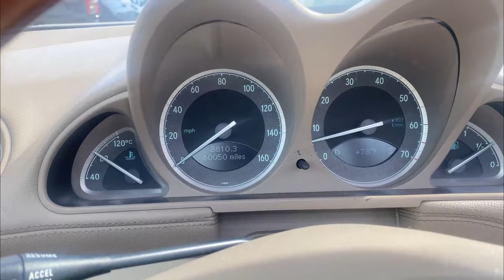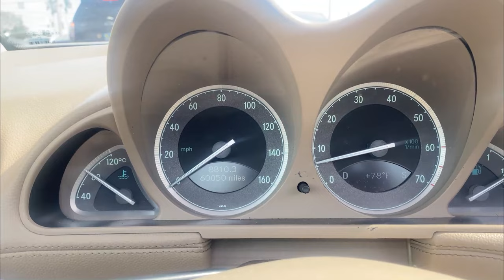Mercedes SL500 (R230) Coilover Conversion (Silvers Neomax) Forex Lifestyle Episode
In todays video we mix it up and give my thoughts on the coilover conversion done to my Mercedes SL 500.  Enjoying the fruits of my labor and letting the commas influence my culture :). make sure to follow his channel to get in-depth tips and tutorials on Mercedes Benz common issues and upgrades.

🎯🎯Involio : invite code: commasculture